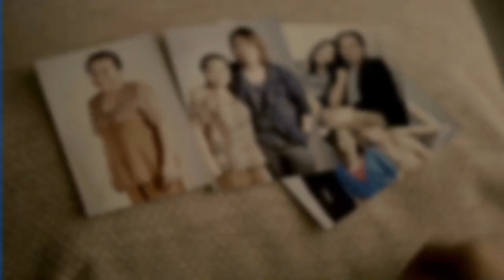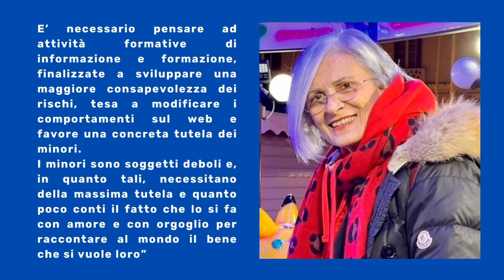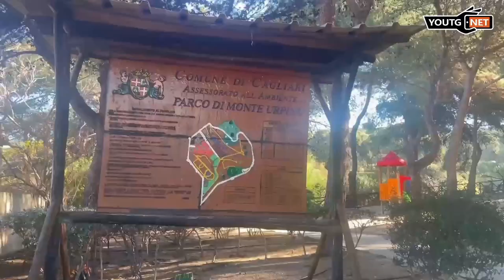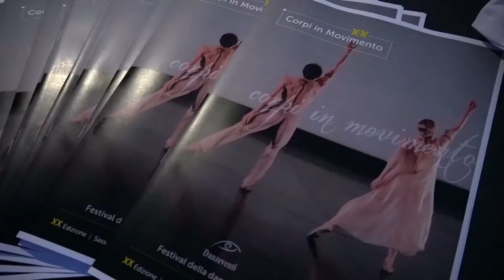TELEGIORNALE con conduzione, edizione serale del 23.08.23, 2° parte di 3